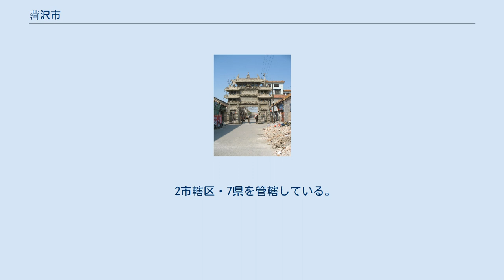菏沢市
菏沢市（かたく-し）は中華人民共和国山東省に位置する地級市。
古称は曹州。
牡丹の郷、書画の郷、戯曲（伝統演劇）の郷、武術の郷と称される。
 菏沢市は山東省の南西部に位置し、済寧市、江蘇省、安徽省、河南省と接する。
 殷代には市区域には莘、顧、黎の3国が存在していた。
周代になると曹、郜、須、魯、衛、宋により分割された。
その後春秋時代には宋、魯、衛に、戦国時代では斉、楚、魏により分割され、末期には斉と魏は覇権を争う舞台となっていた。
 秦朝が成立すると郡県制の施行に伴い市域北東部は東郡、南西部は碭郡の管轄とされ、その後漢代から魏晋南北朝時代までおおむね踏襲されている。
 隋朝が成立すると582年（開皇2年）に郡が廃止され、県は州直轄と改められた。
市域は中部は曹州、北部は濮州、北東部は鄆州、南東部は戴州、南部は宋州の管轄とされた。
607年（大業3年）の州制廃止に伴い、市域は東部が東平郡、それ以外は済陰郡が設置されている。
唐代になると市域は河南道に属し、曹州、濮州、鄆州、宋州が設置されている。
臨済宗の開祖臨済義玄を輩出し、『臨済録』（Linji Lu）などが知られている。
 明朝が成立すると市域の大部分には山東承宣布政司兗州府管轄の曹州（1371年に曹県に降格）、済寧州及び東平州が設置され、北西部の一部地域が京師大名府管轄の開州及び山東承宣布政司東昌府管轄の濮州が設置されている。
清代になると布政使司は省に改められ、市域西部と東北部が直隷省大名府と山東省兗州府の管轄になった以外、山東省曹州府の管轄とされた。
1724年（雍正2年）、曹州は直隷州に、1735年（雍正13年）には曹州府に昇格し、1州10県を管轄しおよそ現在の菏沢市の行政範囲とされた。
なお清末の1865年（同治4年）には捻軍と清軍の間の高楼寨の戦いが行われている。
 中華民国が成立すると1913年（民国3年）、府制が廃止され東明県が直隷省大名道、鄄城県及び梁山県が山東省済西道（後に東臨道と改称）とされた以外，市域の大部分は山東省岱南道（後に済寧道と改称）の管轄とされた。
1928年（民国17年）の道制廃止に伴い東明県が河北省とされた以外は、市域は山東省の管轄とされている。
 1937年（民国26年）、中華民国臨時政府 (北京)が成立すると市域はその実効支配下に置かれていた。
日中戦争中は汪兆銘政権華北政務委員会の管轄地域とされたが、中国共産党による抗日運動拠点となり中国共産党革命根拠地が設置された。
1945年（民国34年）以降の国共内戦でも1948年（民国37年）9月には共産党による市域全域の「解放」が行われ、冀魯豫辺区行政委員会臨河、湖西、魯西南、運西専区が設置、同年8月には平原省が設置され菏沢専区、湖西専区が誕生している。
 1952年11月、中華人民共和国政府は平原省を廃止、菏沢、湖西両専区は山東省に移管され、翌年7月には湖西専区が廃止となり、管轄県は菏沢専区及び済寧専区に移管されている。
1958年11月12日、菏沢専区は廃止となり済寧専区に統合されたが、翌年6月に再設置された。
1967年に菏沢地区と改称、2000年12月には地級市への昇格が認められ菏沢市と改称され現在に至る。
 2市轄区・7県を管轄している。
 平原省菏沢専区 平原省湖西専区 山東省菏沢専区(1952年-1958年) 山東省湖西専区 山東省菏沢地区(1959年-2000年) 菏沢市